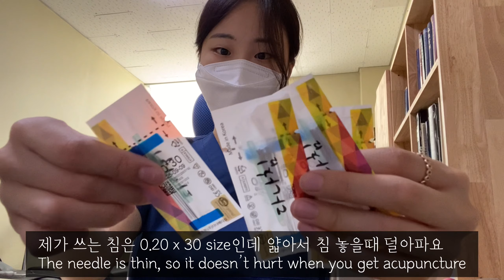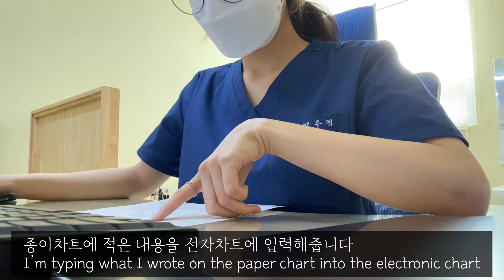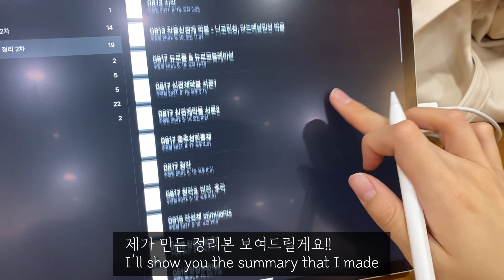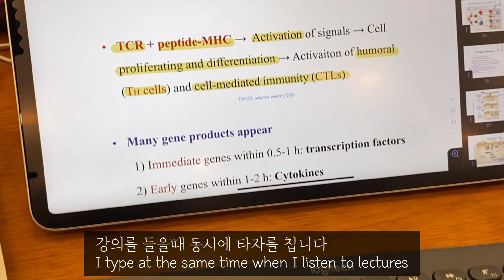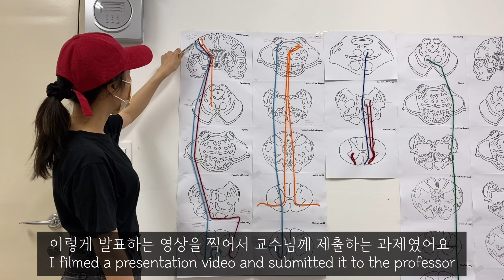(Eng)평일은 의대생 주말엔 한의사 Vlog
안녕하세요~~ 오랜만이에용.. 잘지내셨나요!!?
저는 6월부터 주말마다 일을 하게 됐어요! 드디어 한의사로 일하는 모습도 여러분께 보여드릴 수 있게 됐네요!
일도 공부도 운동도 그리고 노는 것도 열심인 일상 담아봤으니까 재밌게 봐주세요
다음엔 더 빨리올게요ㅎㅎㅎ 여러분 건강 잘 챙기세요 !! ❤️